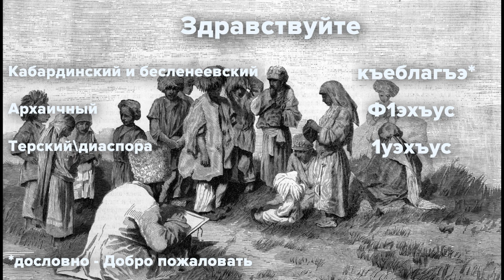Кавказский разговорник - восточные диалекты адыгского языка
В выпуске озвучиваем слова основных диалектов восточной (кабардинской, черкесской) ветви черкесского (адыгского) языка:
- кабардинский диалект (один из официальных языков Республики Кабардино-Балкария);
- бесленеевский (черкесский) диалект (один из официальных языков Республики Карачаево-Черкесия и разговорный аулов Успенского района Краснодарского края);
- редкий терский диалект и диалект зарубежной диаспоры.

Звучание кабардинского и бесленеевского диалектов не имеет существенного различия.